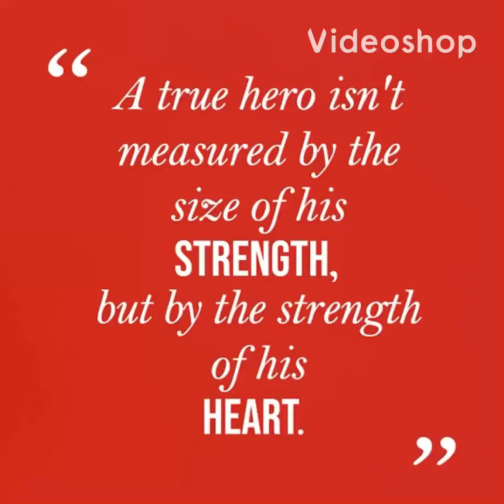Dance Tribute to FRONTLINERS from Whiplash Around the World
Dance at Home. We are One with the World in this Fight Against Covid 19

Artist: Pronto
Video Directed & Edited by: Andrew Ferraris